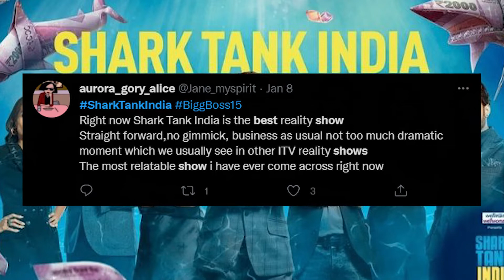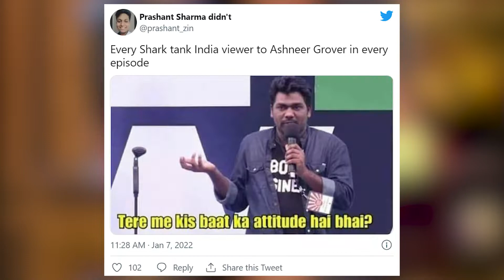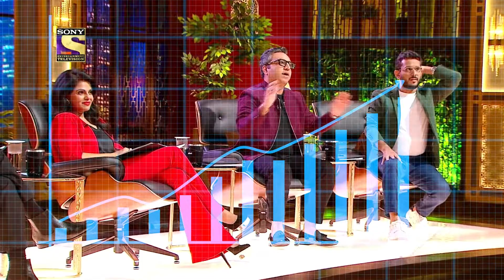Shark Tank India REVIEW | Indian Reality TV Show | Sony LIV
Shark Tank India is the Indian adaptation of the wildly-popular entrepreneurial reality show, Shark Tank. The show is based around the idea of entrepreneurs pitching their business idea to ‘sharks’ aka investors and the latter decide whether they want to back the idea or not.
Ghazal Alagh, Ashneer Grover, Vineeta Singh, Peyush Bansal, Namita Thapar, Anupam Mittal and Aman Gupta are the seven famous industrialists of the country, who are taking their precious time out to help young Indian minds and eventually adding more value to their own companies with the shares that they are going to own in the startups they are going to invest.